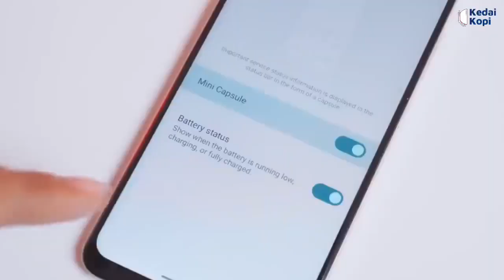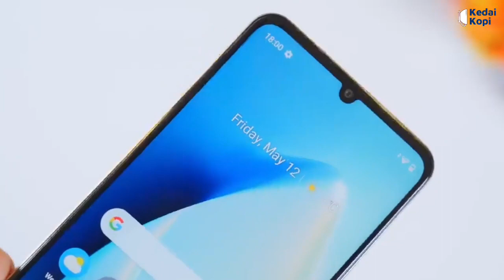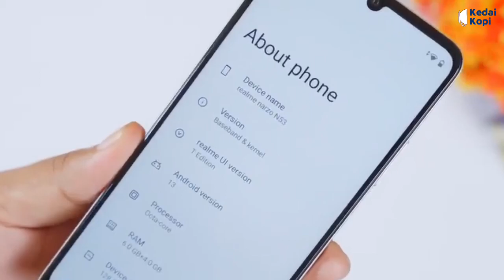Harga Dan Spesifikasi Realme C53, Bawa Kamera iPhone 14 Pro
Realme baru saja meluncurkan smartphonr baru mereka, yaitu Realme C53. Smartphone ini mengusung fitur Mini Capsule dan kamera mirip iPhone 14 Pro.